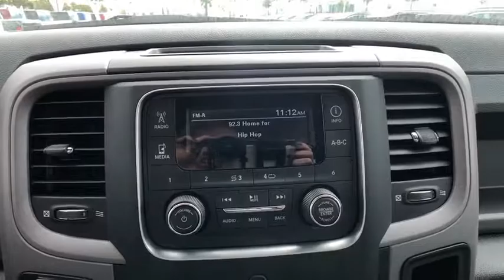2019 Ram 1500 Classic Ventura, Oxnard, San Fernando Valley, Santa Barbara, Simi Valley, CA G1156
Bright White Clearcoat New 2019 Ram 1500 Classic available in Ventura, California at

2019 Ram 1500 Classic Express - Stock#: G1156 - VIN#: 1C6RR6FG4KS507549

Crown Dodge
6300 King Drive

TRANSMISSION: 8-SPEED AUTOMATIC (845RE) (STD),3.21 REAR AXLE RATIO (STD),ENGINE: 3.6L V6 24V VVT (STD),REMOTE KEYLESS ENTRY W/ALL-SECURE,MANUFACTURER'S STATEMENT OF ORIGIN,WHEELS: 17 X 7 ALUMINUM (STD),TIRES: P265/70R17 BSW AS (STD),DIESEL GRAY/BLACK CLOTH 40/20/40 BENCH SEAT -inc: Manual Adjust Seats Rear Folding Seat,QUICK ORDER PACKAGE 22J EXPRESS -inc: Engine: 3.6L V6 24V VVT Transmission: 8-Speed Automatic (845RE) Front Fog Lamps Ram 1500 Express Body Color Grille Body Color Rear Bumper w/Step Pads Rear Floor Mats Body Color Front Fascia Front Floor Mats,BRIGHT WHITE CLEARCOAT,POPULAR EQUIPMENT GROUP -inc: Remote Keyless Entry w/All-Secure SiriusXM Satellite Radio For More Info Call No Satellite Coverage w/AK/HI/PR/VI/GU 1-Year SiriusXM Radio Service,SIRIUSXM SATELLITE RADIO -inc: For More Info Call No Satellite Coverage w/AK/HI/PR/VI/GU 1-Year SiriusXM Radio Service,Rear Wheel Drive,Power Steering,ABS,4-Wheel Disc Brakes,Brake Assist,Aluminum Wheels,Tires - Front All-Season,Tires - Rear All-Season,Conventional Spare Tire,Power Mirror(s),Heated Mirrors,Intermittent Wipers,Variable Speed Intermittent Wipers,Privacy Glass,Power Door Locks,Automatic Headlights,AM/FM Stereo,Auxiliary Audio Input,MP3 Player,Rear Bench Seat,Adjustable Steering Wheel,Power Windows,Cruise Control,A/C,Vinyl Seats,Split Bench Seat,Auto-Dimming Rearview Mirror,Engine Immobilizer,Traction Control,Stability Control,Front Side Air Bag,Tire Pressure Monitor,Driver Air Bag,Passenger Air Bag,Passenger Air Bag Sensor,Front Head Air Bag,Rear Head Air Bag,Child Safety Locks,Back-Up Camera